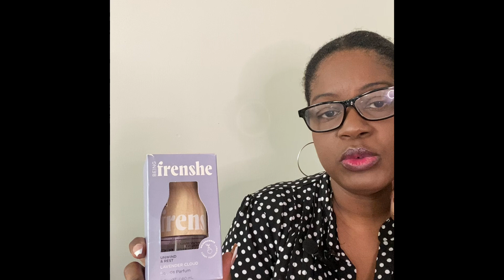Collective haul and Giveaway winnings From Funmi Monet